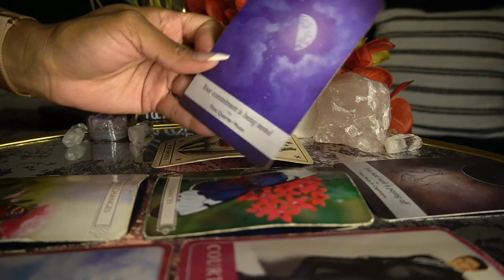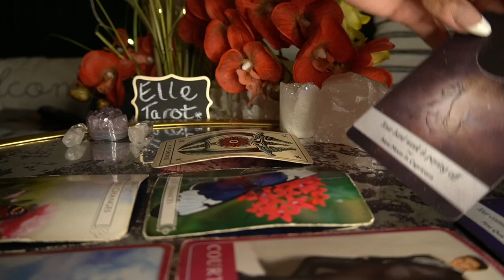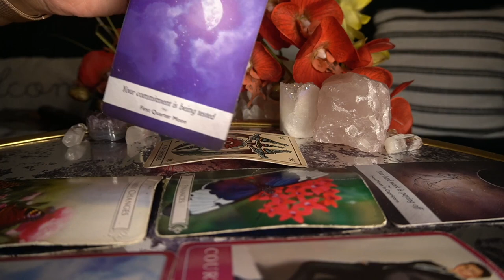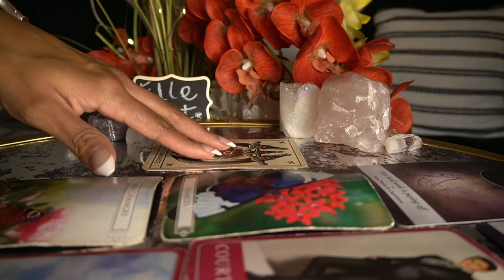LEO END OF DEC '21 ARE YOU TRULY COMMITTED PASS THE TEST